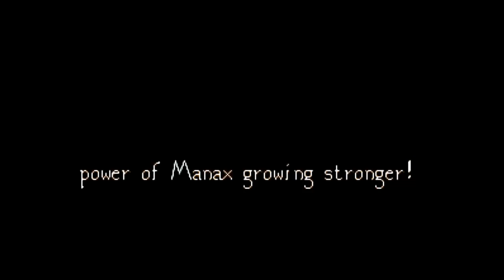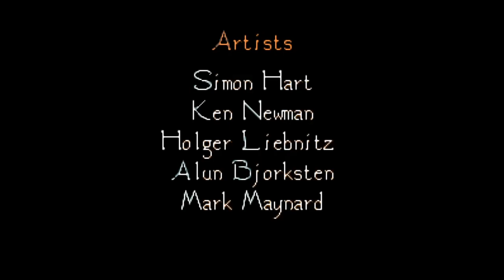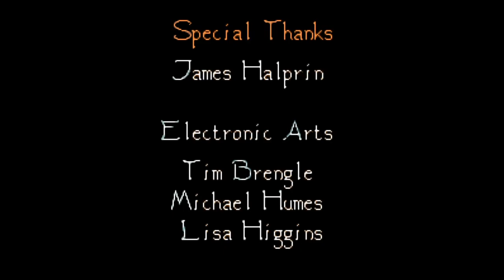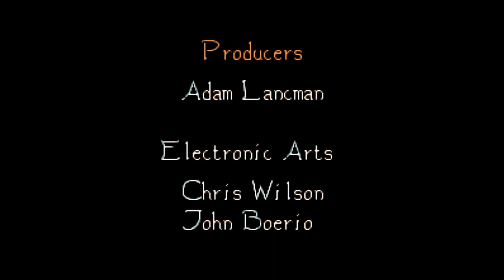Blades of Vengeance. SEGA Genesis. No Damage Walkthrough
Blades of Vengeance. No damage walkthrough on SEGA Genesis.